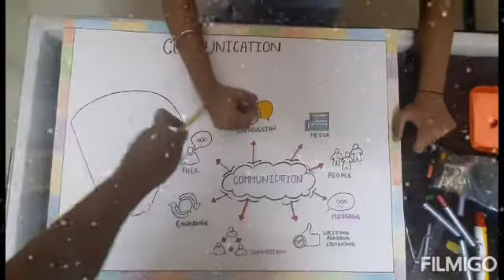chart on communication social scienc chart topic# class 6 7 8 social science chart # 🖌🖌🖌🖌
this video is on the making of chart on communication .It is very common topic in clss 6 to 8 th and for b.ed students
hope this chart will help u 🖌😀 thank u